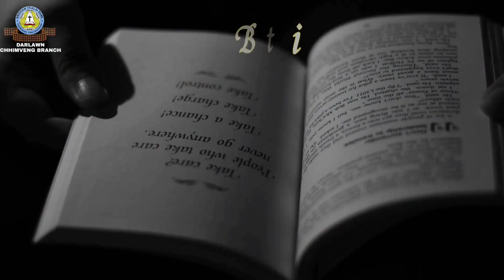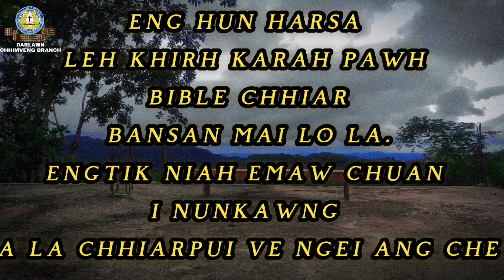BRANCH KUMPUAN || BIBLE CHHIAR UAR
He Video hi Branch Kumpuan bawhzuina atana Josua Group ten an buatsaih a ni.